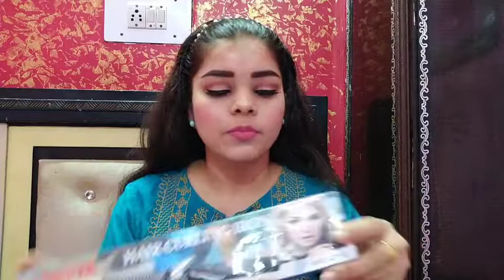Nova Hair Curler Review+Live Demo// Curler at just 230rs.// Honest Review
Hey guys,

Copyright: The Content of my Videos are original and created by me. Please do no copy or use these without my Permission